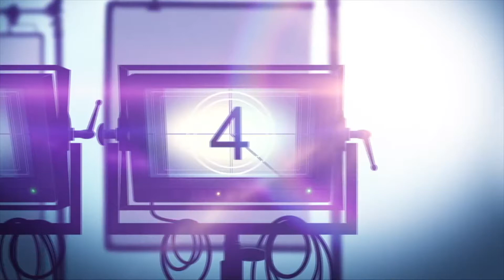Movie Review: Netflix "PURPLE HEARTS" | Sofia Carson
Purple Hearts is a @Netflix romantic drama movie. In spite of their many differences, Cassie, a struggling singer-songwriter, and Luke, a troubled marine, agree to marry solely for military benefits. But when tragedy strikes, the line between real and pretend begins to blur.